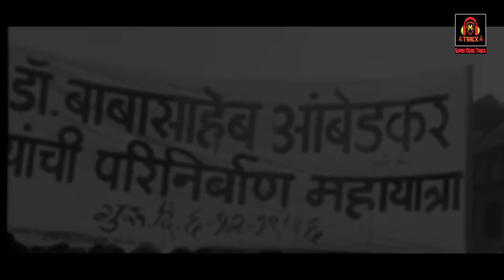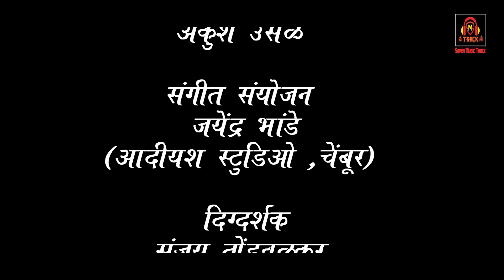महापरिनिर्वाण गीत | MAHPARINIRVAN GEET | DR. BABASAHEB AMBEDKAR GEET | 6 December Song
Super Music Track Presents
Song-  Mahaparinvan Song
Singer-  Samarthak Shinde and Ankush Husale
Music Director- Jayendara Bhande
Lyricist- Kalyan Jadhav, Kalidas Kumbhekar, Shantaram Nandgavkar, Sagar Pawar
छायाचित्रण: नितीन कांबळे
संकल्पना / दिग्दर्शन: संजय तोंडवळकर
Producer- SUPER MUSIC TRACK- SHANKAR MORE.

बंधू भगिनींनो..
(YouTube Channel  वर प्रसारित करण्यासाठी)
आपल्या कडे:-बुध्द गीते, भीम गीते, प्रबोधांत्मक, सामाजिक गीते आणि लोकगीत व लाईव्ह शो. ऑडियो/ व्हिडिओ पाठवा..